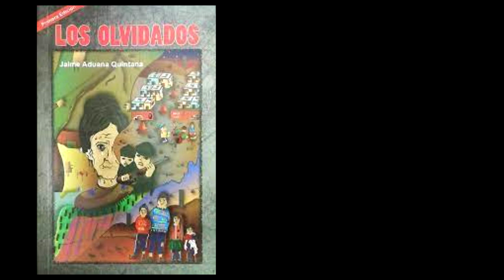10/11 Audiolibro "Los Olvidados" de Jaime Aduana Quintana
Los olvidados forma parte de la memoria histórica de los mineros bolivianos, inicia en vísperas de la fiesta de San Juan, en el seno de una familia minera, que esta enterada de las medidas antidemocráticas y antipopulares lanzadas por el régimen militar de Barrientos y de las luchas libertarias enarboladas por los guerrilleros en las montañas de Ñancahuazú. tras la tragedia en su pueblo natal, fueron arrancados de su seno familiar para ser parte de "la dictadura, del entonces coronel Hugo Banzer Suarez en el periodo mas nefasto de la historia". los bolivianos fueron victimas de torturas, exiliados, persecuciones, asaltos, desapariciones forzosas y violaciones de los derechos humanos entre otros.